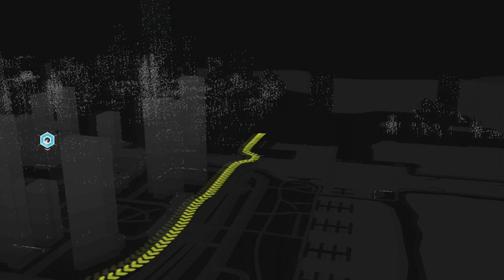Watch Dogs - Part 6 - A Wrench in the Works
Today we're heading back to Jordi for the mission Not The Pizza Guy, before heading onto A Wrench in the Works, and some more delicious convoy missions...